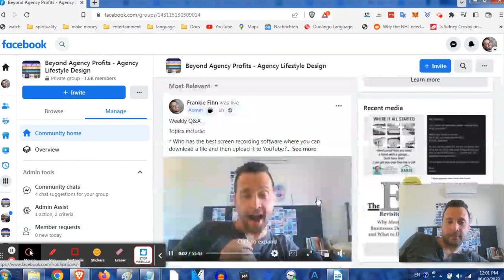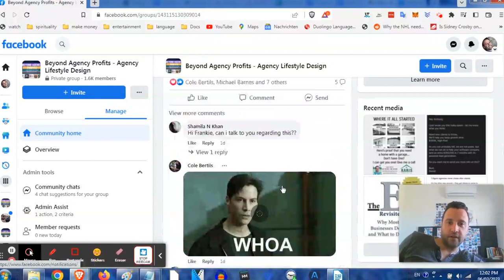Inside An 8 Figure Legal SEO Marketing Agency w/ Seth Price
In this video, we will show you what it takes to build and run a successful legal marketing agency that generates 8 figures in revenue.

Our agency has helped numerous law firms across the country to establish a strong online presence and attract more clients. We specialize in creating customized SEO strategies that are tailored to the unique needs of each law firm. Our team of experienced marketers, developers, and designers work together to deliver outstanding results for our clients.

In this video, you will get an exclusive look at the day-to-day operations of our agency. We will take you through the process of developing a winning SEO strategy, including keyword research, content creation, and link building. You'll also see how we leverage social media and other marketing channels to drive traffic and generate leads for our clients.

If you're a law firm looking to grow your business and establish a strong online presence, you won't want to miss this video. Our team of experts will share their insights and best practices to help you achieve your goals. So, sit back, relax, and enjoy this inside look at our 8 figure legal SEO marketing agency.

In this video, you will learn about the following:
👉🏻 SEO Strategy for a Law Firm
👉🏻 Keyword Research for Legal SEO
👉🏻 Building High-Quality LinkS